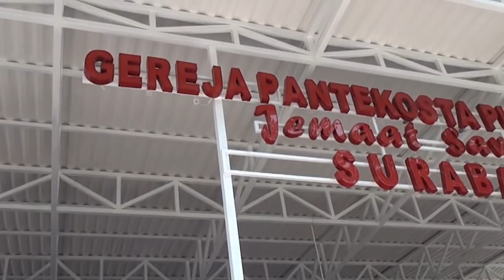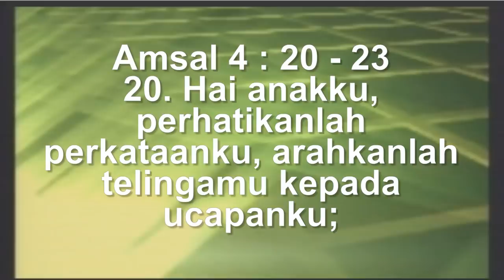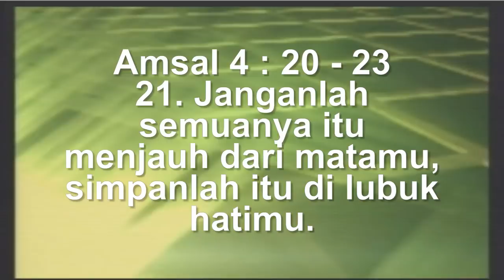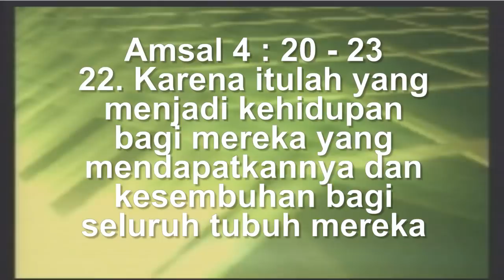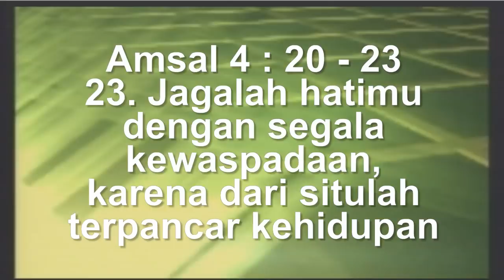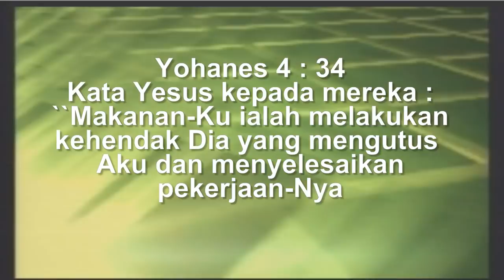Ibadah Pagi 19 April 2020 Pdt. Dr. Sewie Elia Huang, M.Ag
Ibadah Pagi 19 April 2020
Pdt. Dr. Sewie Elia Huang, M.Ag
PERSEMBAHAN & PERPULUHAN
MASPION (A/C - 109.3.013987) an GPPS JEMAAT SAWAHAN
BCA (A/C - 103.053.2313) an YOS HANDARTO POERNOMO, M.A